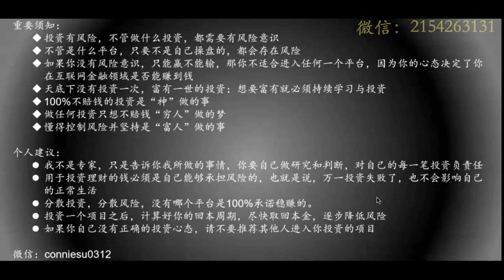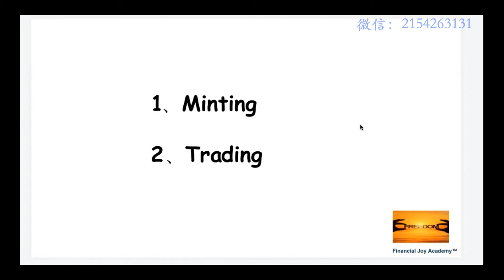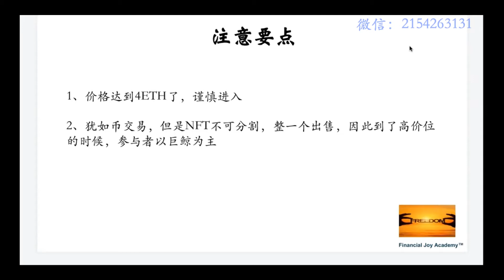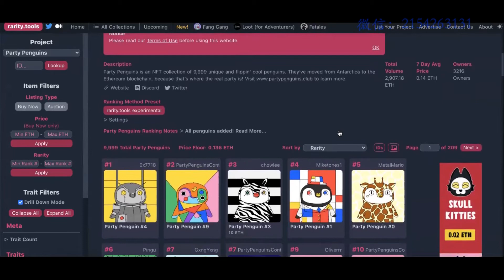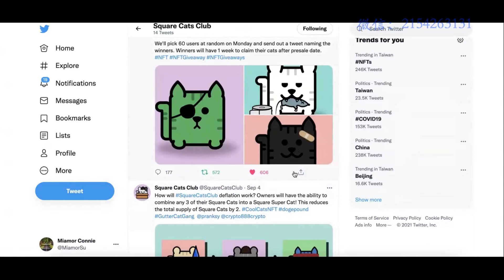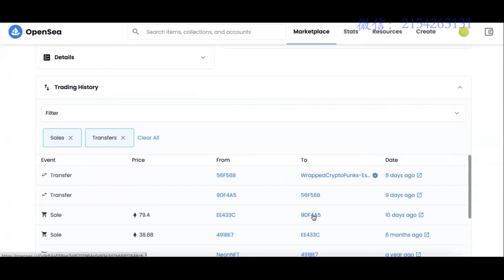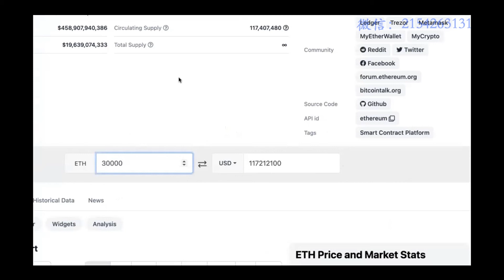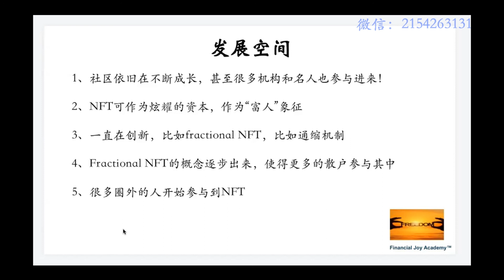NFT的疯狂以及相对安全的玩法简单讲解，NFT泡沫是否要破了？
Wechat：见视频水印
（所有即时更新在电报频道）

Register Link 注册链接
CFX​​​​​​ - CASH FOREX GROUP

CFX是整个项目圈（MLM）里相对来说最安全稳定的国际项目，能创造相对稳定的资金流！玩任何高风险赌博游戏项目以及DeFi,建议手上有一个安全度高的项目作为打底项目！

创建资金流管道，是最终目的，也是达到财务自由的唯一方式！

任何投资都有风险！做好风险管控才能成为赢家；投资的金额必须是自己能够承担风险的！